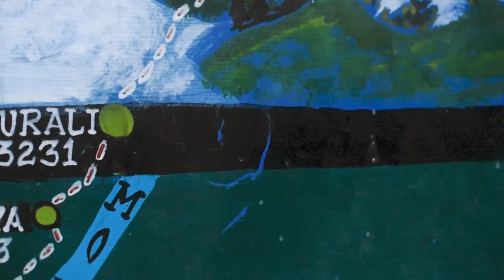Nepal 2018 - Annapurna Base Camp Trek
ABC Trek and Paragliding in Pokhara